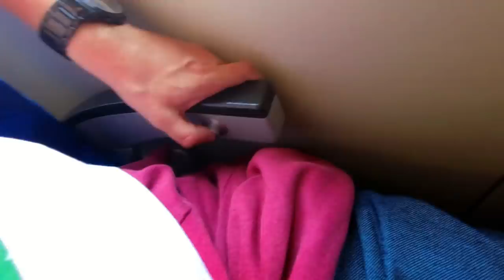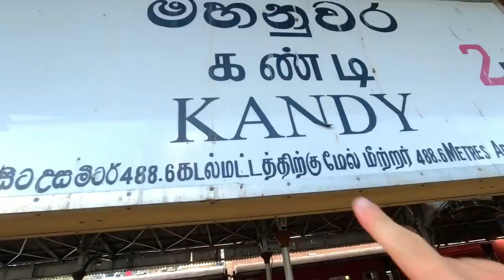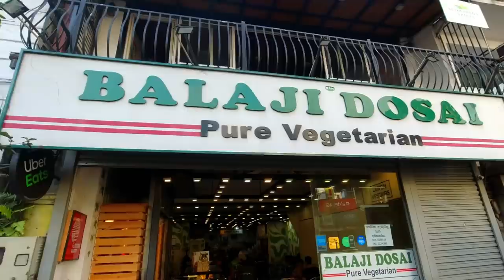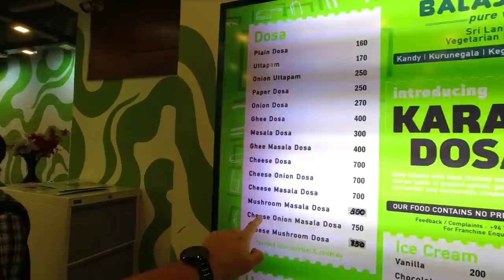Sri Lankan Hospitality Welcomes Me In Kandy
Sri Lankan Hospitality Welcomes Me In Kandy – Traveling form Colombo to Kandy

Today we are leaving Colombo. I’m heading from Colombo to Kandy by train. An interesting journey! After arriving in Kandy, which is a small town in the center of Sri Lanka, I was welcomed with awesome Sri Lankan hospitality. Join me as we explore around Kandy for the first time, to get some first impressions here!

I am Ken Abroad, a full-time traveler traveling southeast Asia, currently in Sri Lanka, making Sri Lanka travel vlogs. It is my goal here on this channel to visit every country in southeast Asia and bring you along the journey.
There will be almost daily uploads on this channel, during the next months from Sri Lanka. I will be traveling Sri Lanka, showing you around local places and try lots of different Sri Lankan food. Join the journey if you are interested in experiencing Sri Lanka now from a more authentic local point of view.
📷 M Y G E A R